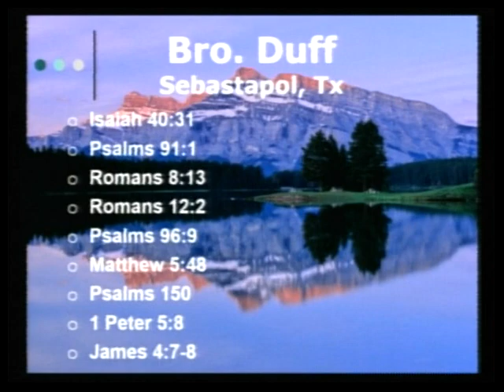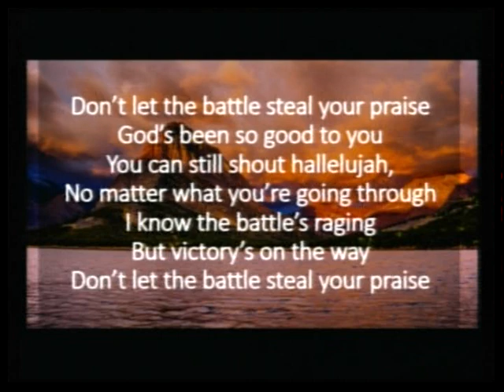Orange Gospel Assembly meeting part 4 (12-14-18)